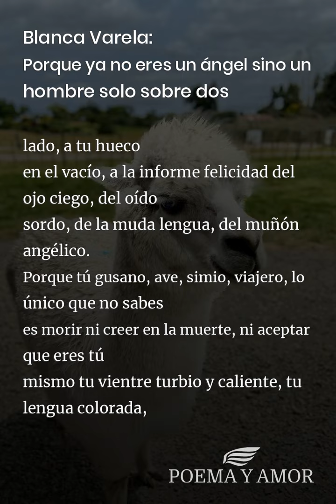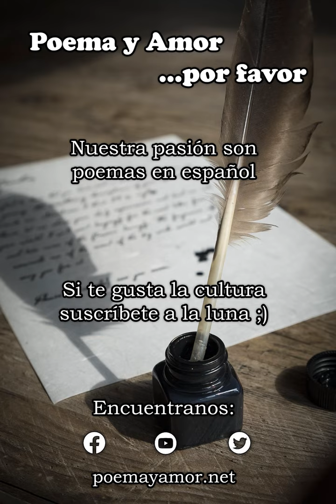Porque ya no eres un ángel sino un hombre solo sobre dos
Poema Porque ya no eres un ángel sino un hombre solo sobre dos de Blanca Varela para leer. Disfrutar de la poesía clásica, Poemas y poetas peruanos, amor

pies cansados sobre esta tierra que gira y es terriblemente
joven todas las mañanas.
Porque sólo tú sabes que hay música, jadeos, incendios,
máquinas que escupen verdades y mentiras a los cuatro
vientos, vientos que te empujan al otro lado, a tu hueco
en el vacío, a la informe felicidad del ojo ciego, del oído
sordo, de la muda lengua, del muñón angélico.
Porque tú gusano, ave, simio, viajero, lo único que no sabes
es morir ni creer en la muerte, ni aceptar que eres tú
mismo tu vientre turbio y caliente, tu lengua colorada,
tus lágrimas y esa música loca que se escapa de tu oreja
desgarrada.